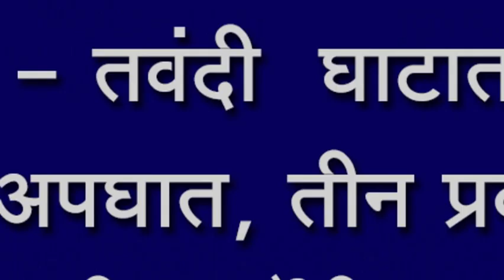निपाणी - तवंदी घाटात कारचा भिषण अपघात, तीन प्रवाशांचा जागीच दुर्दैवी मृत्यू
निपाणी - तवंदी  घाटात कारचा भिषण अपघात, तीन प्रवाशांचा जागीच दुर्दैवी मृत्यू, तिघांची प्रकृती चिंताजनक